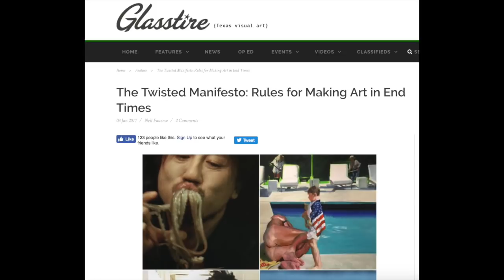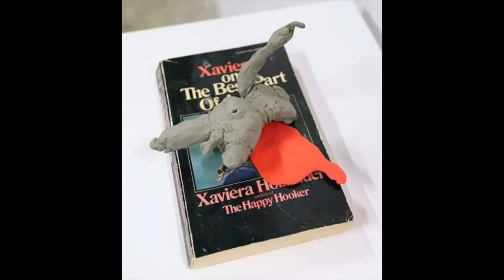Glasstire Top Five: Aug. 9, 2018. The Most Twisted Artists in Texas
7. Clay Stinnett, Dallas
6. Joachim West, Galveston
5. Albert Alvarez, San Antonio
4. Thor Johnson, Dallas
3. Megan Solis, San Antonio
2. El Franco Lee II, Houston
1. CHRISTEENE, Austin

Christina Rees and guest editor Neil Fauerso run down the most twisted artists in Texas, according to criteria set forth by Fauerso in his Glasstire essay "The Twisted Manifesto."  Hellscapes that reference history to pop culture.

Glasstire is an online publication featuring Texas visual art.  Visit us online for artists features, exhibits, & art news. Find art careers, job listings, and calls for entry.

Glasstire has promoted the visual arts in Texas to a local, regional and national audience since 2001. Glasstire is the only publication in Texas that is producing serious art criticism on a daily basis.